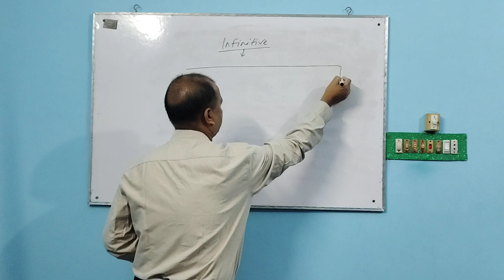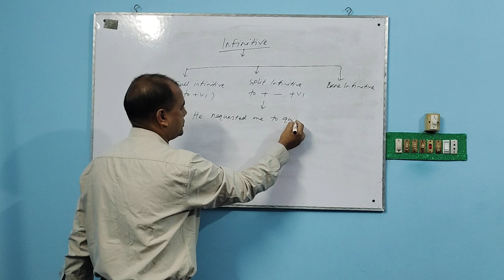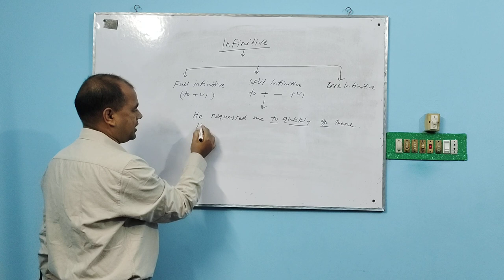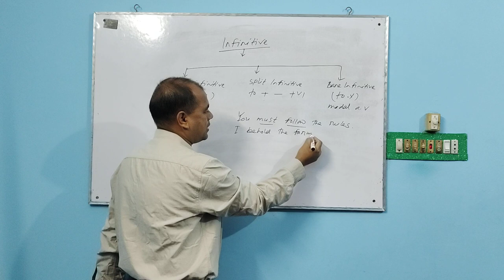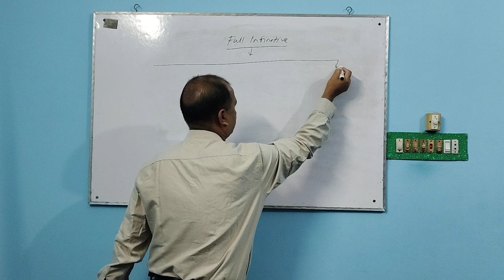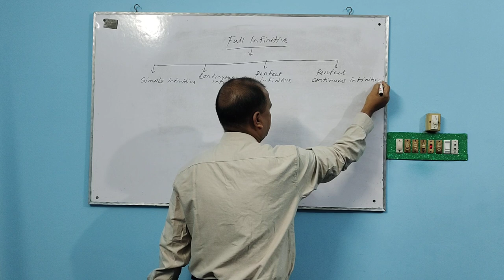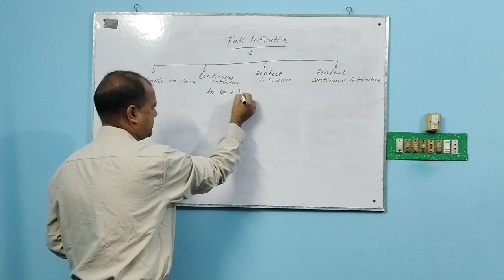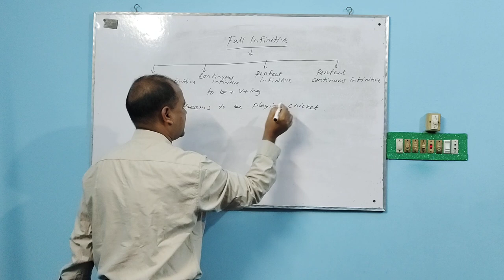Infinitives এর মূল Solution Lecture. Md. Kamal Hossain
Infinitives are very important part in English. It plays a great role to write correct sentences and speak English. So try to follow the lecture very sincerely and carefully.

Welcome to our Basic English School  YouTube channel! We are dedicated to helping learners from all over the world improve their English language skills. Our channel offers a wide range of engaging and interactive videos that cover various aspects of the English language, including grammar, vocabulary, pronunciation, and conversation skills.

Whether you are looking to improve your English for academic purposes, professional development, or simply for personal enrichment, our channel has something for everyone. We also offer tips and tricks on how to study effectively, strategies for overcoming common language barriers, and guidance on how to achieve your language goals.

Let's learn English together and make language learning a fun and rewarding experience.

Md.Kamal Hossain
B.A(Honours) English
M.A English (1st class)
Islamic University
B.Ed (1st class)
National University
M.Ed (1st class)
Islamic University.